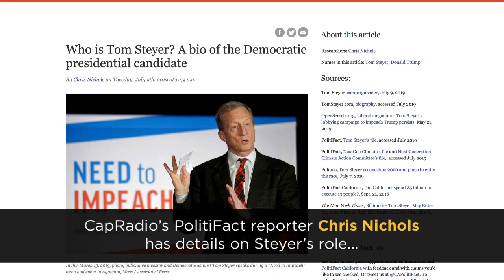Who Is Tom Steyer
Who is Tom Steyer? A bio of the Democratic presidential candidate.

Tom Steyer is the California billionaire you’ve seen in TV ads calling for the impeachment of President Trump, the environmental activist warning about the catastrophic threat of climate change and the mega-donor to Democratic candidates.